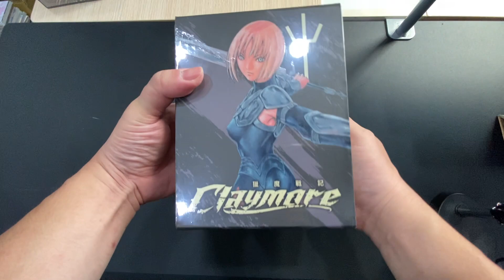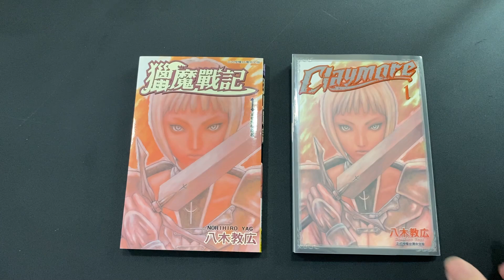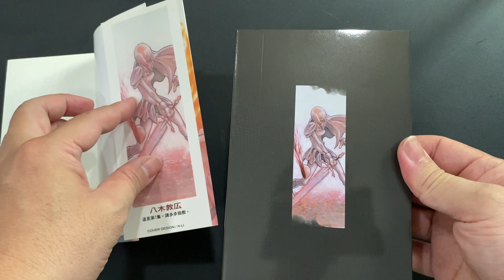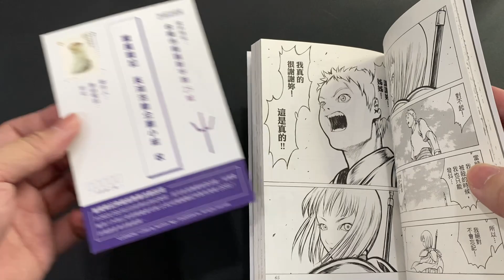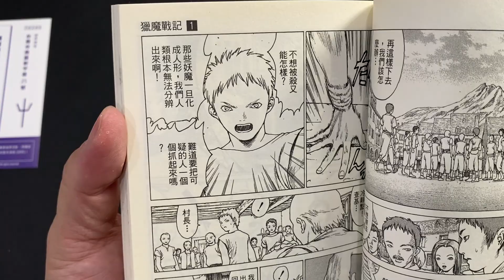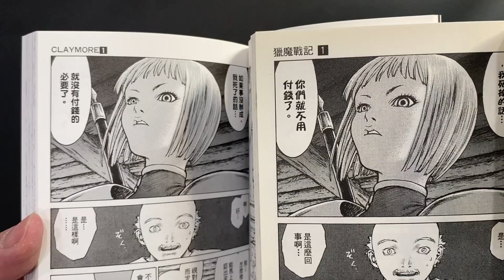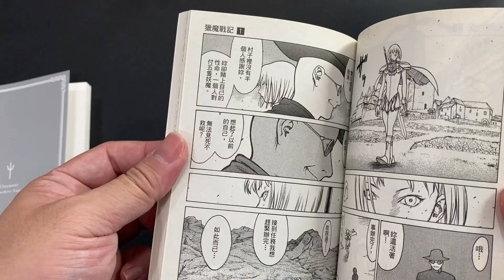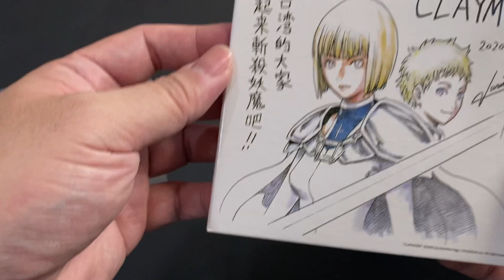獵魔戰記典藏版開箱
可能是收音效果有一些差別，導致字幕倒出的文稿一片混亂，已經花了超過六個小時想修字幕，但效果還是很差... 只好放棄了，希望大家還是能聽得懂

這次長鴻推出的獵魔戰記典藏版，雖然尺寸上比日版的書小了約 6mm 左右，但印刷上真的非常出色，雖然不久前剛買了一套單行本，但這套典藏版還是令人愛不釋手

最後也祝福大家回函卡能抽中大獎 ;)